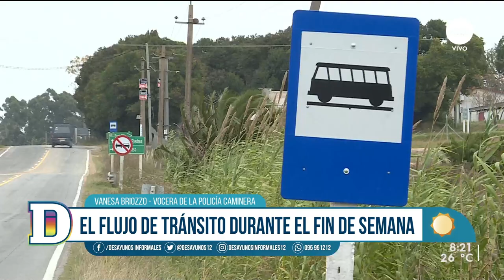El tránsito durante el fin de semana de Año Nuevo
El cierre de año en las principales rutas nacionales fue tranquilo para la Policía Caminera, que solo detectó tres casos de personas que dieron positivo en los controles de alcoholemia y no se registraron accidentes fatales.